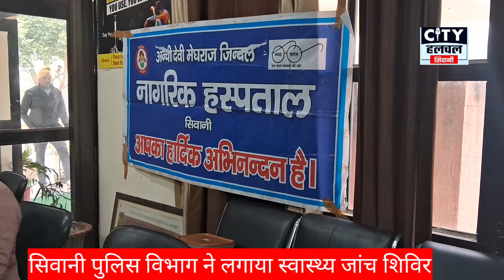पुलिस विभाग द्वारा स्वास्थ जांच शिविर का हुआ आयोजन